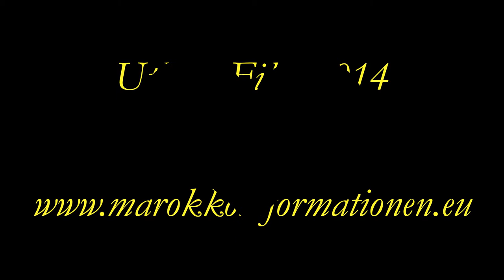Marokko - Essaouira - weiß-blaue Stadt am Atlantik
Essaouira ist eine Stadt in der westlichen, marokkanischen Wirtschaftsregion Marrakech-Tensift-Al Haouz, an der Atlantikküste. Seit dem 16. Jahrhundert ist die Stadt auch unter ihrem portugiesischen Namen bekannt- Mogador. Das Video zeigt die Stadt Essaouira in Marokko mit dem Fischerhafen und einem Teil der Hafenbefestigung der Portugiesen, ehemals Kolonialherren der Stadt.